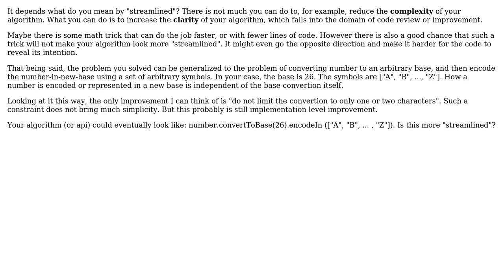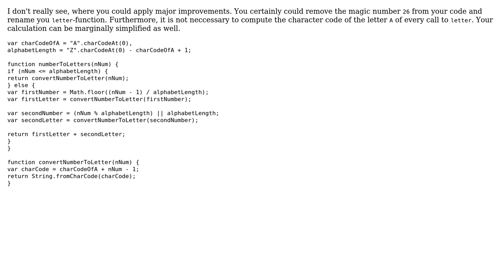Excel-like column numbering (2 Solutions!!)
Excel-like column numbering

With thanks & praise to God, and with thanks to the many people who have made this project possible! | Content (except music & images) licensed under CC BY-SA | Music | Images & others | With thanks to user Xinchao user PM 77-1 user Gauthier user conrad user 200_success and the Stack Exchange Network Trademarks are property of their respective owners. You are responsible for your own actions.